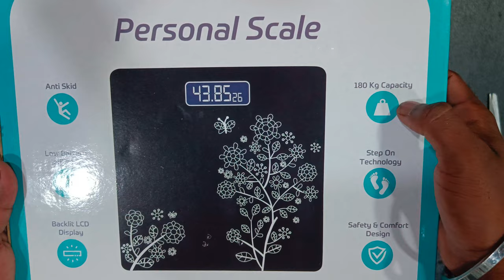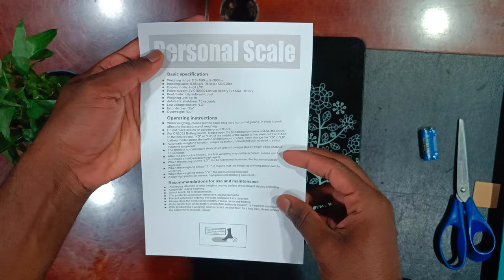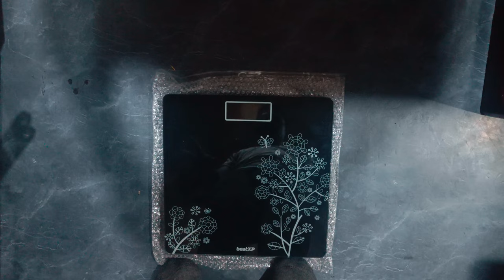BeatXP Floral Digital Weight Scale - With LCD Panel & Thick Tempered Glass || Unboxing - தமிழ்